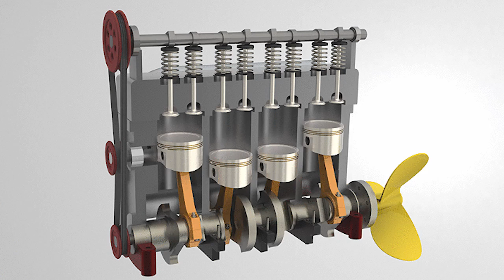تسمه تایم در مقابل زنجیر تایم کدوم بهتره؟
مزایا و معایب زنجیر تایم و تسمه تایم.
یه بحث داغی که بین مکانیکا و صاحبان خودرو وجود داره اینه که میگن زنجیر تایم بهتره یا تسمه تایم.؟؟
وظیفه تسمه تایم وزنجیر تایم چیست؟
هر دوی اینا یه هدف مهم دارن هماهنگی بین میل لنگ و میل سوپاپ.
من در این ویدئو مزایا و معایب تسمه تایم و مزایا و معایب زنجیر تایم رو ارائه میکنم.
بیشتر خودروهای قدیمی از زنجیر تایم بهره میبرن و البته یکسری خودروهای پرقدرت نیز از این سیستم استفاده میکن.
تسمه تایما هم مزایا و معایبی دارن که خودرو ساز تصمیم میگیره در خودرو ازش استفاده کنه که مهم ترین دلیل کم کردن صدای موتور و کاهش مصرف سوخت هست.
اما معایب مهم تسمه تایم عمر کم اوناست ولی در مقابل زنجیر تایما عمر زیادی دارن.
هزینه تعویض زنجیر تایم حدودا بین 1500 تا 4000 هزار دلار هست و حتما باید توسط مکانیک اینکار انجام بشه.
هزینه تعویض  تسمه تایم ازون تره که حدود 500 تا 1000 دلار هست.
زمان تعویض تسمه تایم حدود 60 الی 120 هزار کیلومتر و زمان تعویض زنجیر تایم حدود 400 الی 600 هزار کیلومتره.
در هر صورت پاره شدن تسمه تایم  و زنجیر تایم اگه موتور خودرو از نوع تداخلی باشه باعث کج شدن سوپاپ ها و اسیب دیدن سرسیلندر میشه. اما موتورهای غیرتداخلی اینگونه نیست.
در زمان پاره شدن تسمه تایم هیچوقت دوباره نباید استارت زد .روش تست پاره شدن تسمه تایم اینطوریه که باید خودرو را در دنده 1 بزاریم و هل بدیم اگر خودرو حرکت کرد یعنی تسمه تایم پاره شده در غیر این صورت مشکل از جای دیگست.